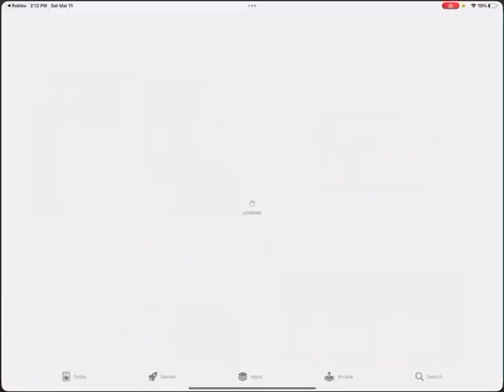I had a update…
PLEASE TELL ME WHY I HAD A UPDATE! vote in the comments now!